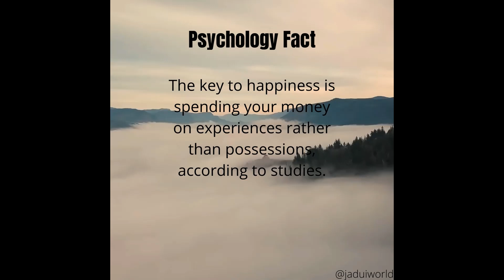Psychology Fact | Curiosity Era | Shorts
Psychology Fact

Welcome to Curiosity Era